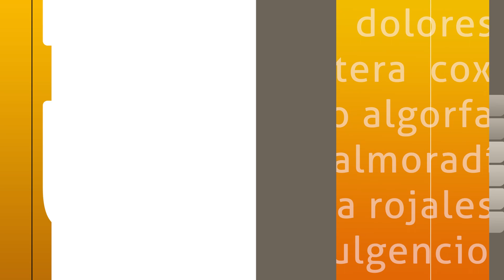El cura streamer de Rafal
VEGABAJA | 💻 Las nuevas tecnologías al servicio de los feligreses de la parroquía de Rafal. Desde la pandemia pueden seguir las misas así como los eventos más importantes de su iglesia por internet ⌨️